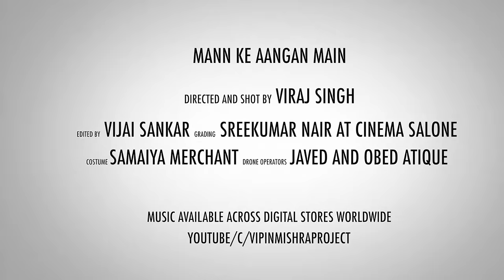Mann Ke Aangan Main | The Vipin Mishra Project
Vipin Mishra Project - Stream | Download | Buy | Play - On Digital Stores Across The World
If you like our music and would like to support us, please do so

►Google -

►Amazon -

VMP aka Vipin Mishra Project is an Indian contemporary cross genre  band with Vipin on guitars and vocals and some of the coolest industry musicians backing him on drums and bass.

Vipin Mishra is a film composer/singer/songwriter and music producer based in Mumbai, INDIA.
Starting out as a pro musician in 1995 with rock'n'roll band "Parikrama" as guitar player and later "Silk Route", Vipin Mishra moved on to studio projects in 2002 and went on to compose and produce music for numerous commercial projects for over two decades. He's also composed songs and background scores for some rather prominent feature films and banners and one such score won him the National Award for Best Music Direction.

2017 however, is dedicated to writing and recording original songs and Vipin hopes, this year will see him releasing a single and a music video every couple of months with VMP.

Credits -
Director and DOP - Viraj Singh
Editing - Vijai Shanker
Grading and Colour Correction - Sreekumar Nair (Cinema Salone, Cochin)
Drone Operators - Javed and Obed Atique
Costume - Samiya Merchant
Composer - Vipin Mishra
Lyrics - Vipin Mishra
Guitars/ Vocals/Audio Producer - Vipin Mishra
Featuring on Bass - Manas Chowdhery
Drums - Ashwin Andrew
Recorded and mixed by - Anish Gohil.
Recorded and mixed at - Songbird Studios, Mumbai
Mastered at Fluid Mastering by Nick Watson

Lyrics:

Chodo bhi tum
Ab jaane bhi doh
Dheere dheere sab gham kuch kam ho jaatain hain..

Jo bhi hua
Achha hua
Kabhi kabhi kismat apne iraadon se badh ke hain..

Sab kuch na sahi
Kaafi hain mila
Par jo mila so mila woh taqdeer thi meri

Aur joh na mila
Who na tha mera..
Bewajah main karon kyon sawaal khuda se phir

Mere mann ke aangan main jhoom raha hoon..
Mere mann ke aangan main hoon bindaas
Mere mann ke aangan sab khusnumah hain..
Mere mann ke aangan main khush hain yeh jahaan..

Ujalalon ki hain
Jab mehfil jami
Toh parchayiaan bhi giraingi mann ke aangan main..

Kabhi spanon se jyaza
Kabhi thoda sa kum
Kabhi kabhi zindagi chutkiyon main hi samajh aati hain..